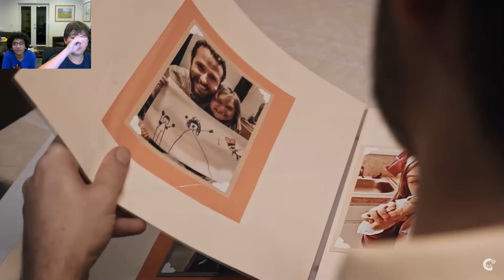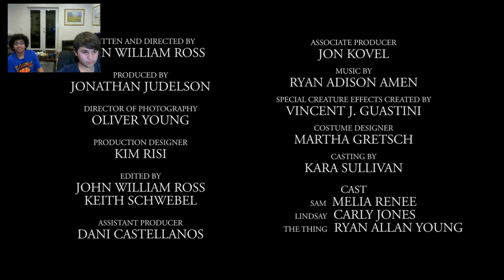Scary Videos Reaction Ft. Enzo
Here are all of the channels you should check out!